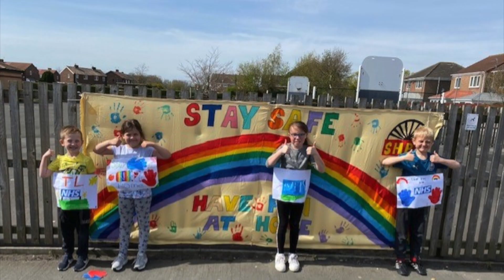South Hetton claps for the NHS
The children and staff of South Hetton Primary School clap to show our appreciation of the NHS during the Covid 19 Pandemic. We in particular clap for family members and friends of our school community